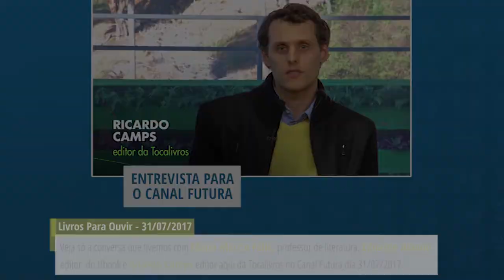tocaNews | Dia do Advogado e Best-Sellers da Globolivros - ED.2 07/08/17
Nesta edição, você viu os lançamentos de audiolivros, o artigo sobre o dia do advogado e os best-seller da GloboLivros em audiolivros, a entrevista que tivemos para o Canal Futura com o professor de literatura Mário Márcio Félix, Eduardo Albano editor do Ubook e Ricardo Camps editor da Tocalivros  e o Bom de Orelha de Quarta-Feira que o Clayton fala sobre como criar uma carreira de sucesso.

Quer saber mais sobre os Best-Seller da Globolivros? Acesse

Na Quarta-Feira, o Bom de Orelha – Como Criar uma Carreira de Sucesso

Conteúdo: Ariany Cannone
Direção: Marcus Costa
Edição e Arte: Gustavo Leitão
Produção: Tocalivros Studios